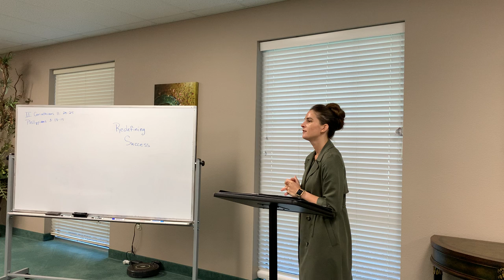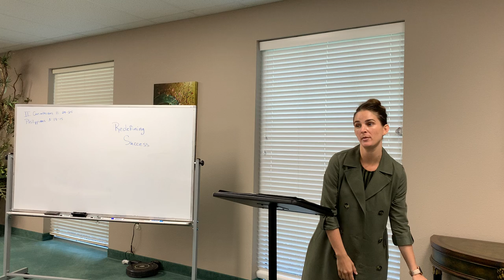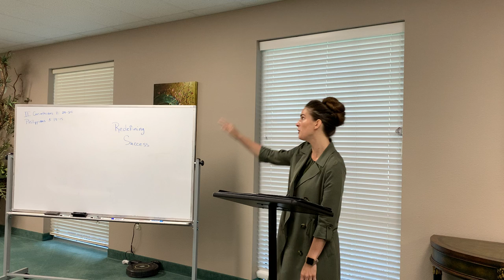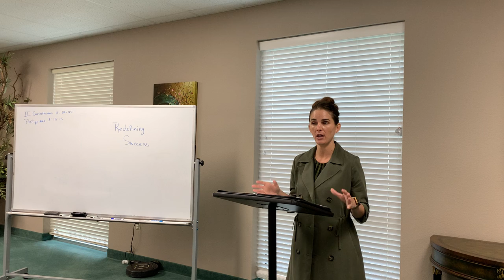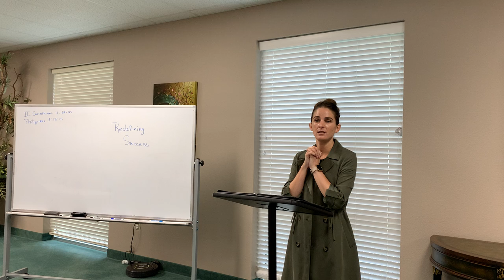“Redefining Success” Sis Kahla Dupuis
How do you define SUCCESS?  This lesson takes a dive into the criteria surrounding success and encourages us to view It as the Lord does!